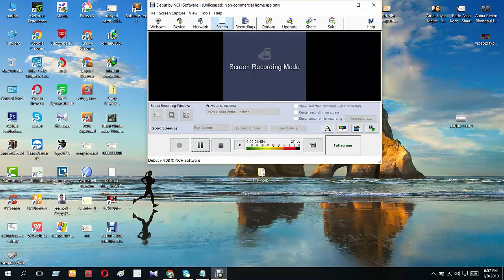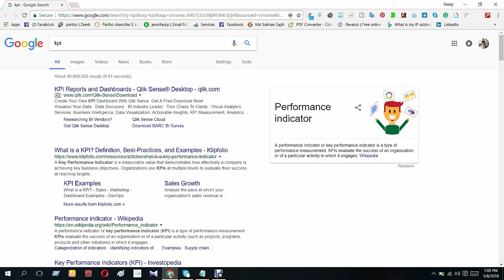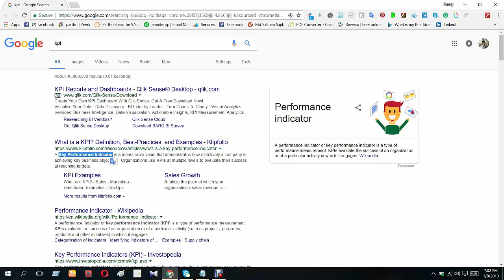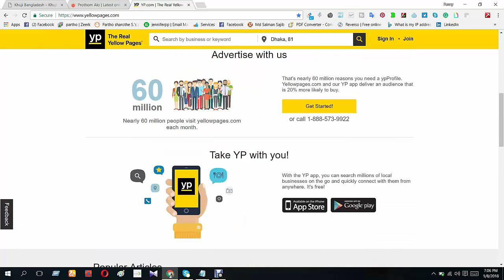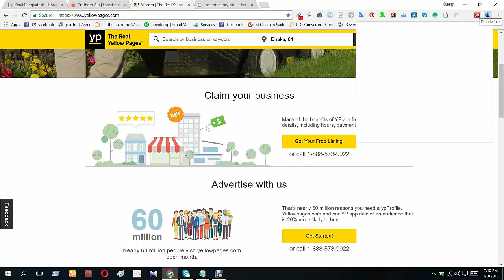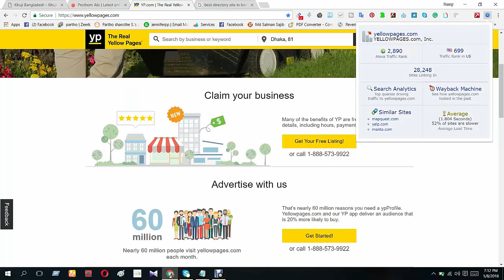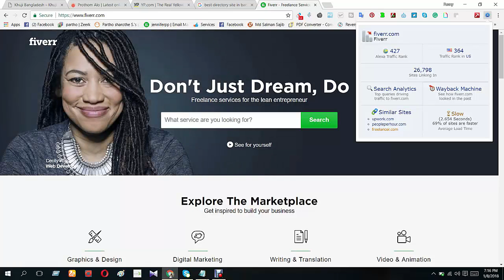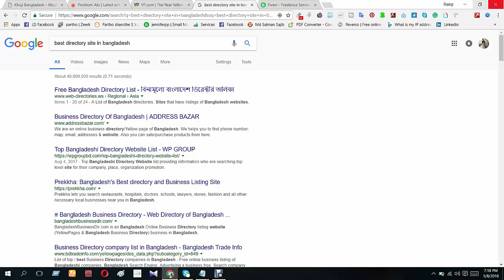SEO Bangla Tutorial 2018 Part 01 || Website SEO || How To Start SEO For Website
Latest SEO total solution will be made within short time. So, stay connecting with us.
Rank Your Website On Google's First Page | SEO (Search Engine
How To Do SEO For Website - SEO Tutorial 2018
How to Improve your Website Ranking on Google- Top 5 SEO Tips
SEO For Beginners - How to Rank High In Google
SEO For Beginners: 3 Powerful SEO Tips to Rank 01 on Google